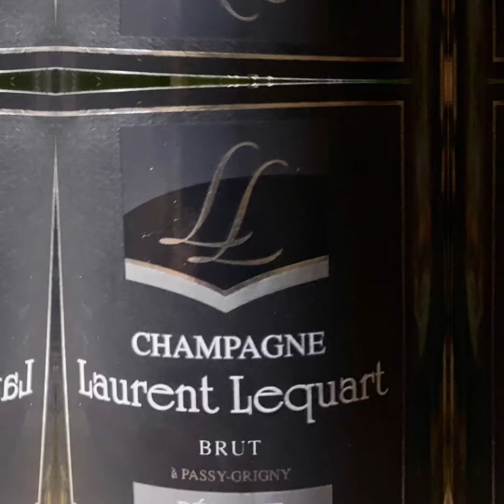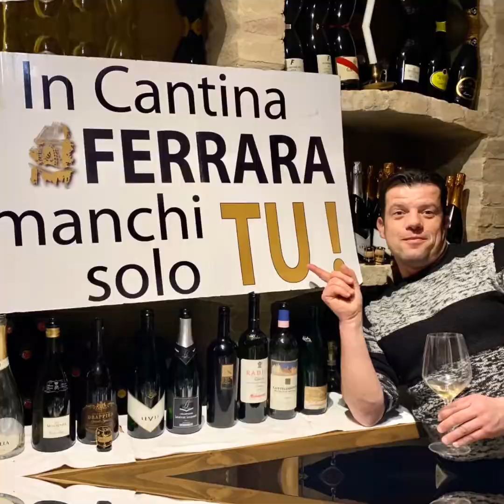Ristorante Ferrara Bucchianico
Serata con i nostri corsisti